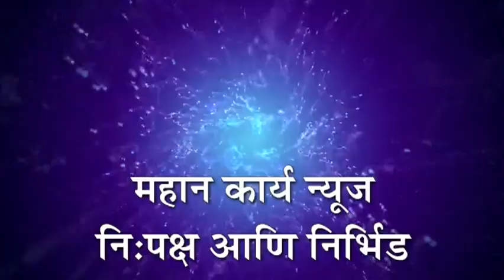कुरुंदवाडमधील तबक उद्यान मैदान बनले जलतरण तलाव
कुरूंदवाड - कुरुंदवाडमधील तबक उद्यान मैदान बनले जलतरण तलाव